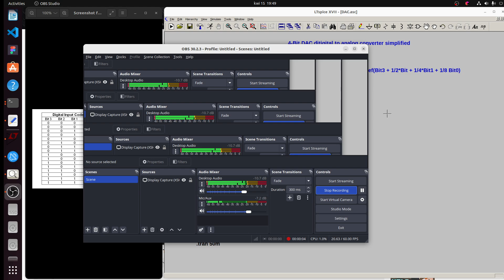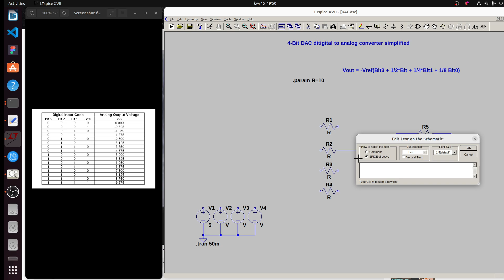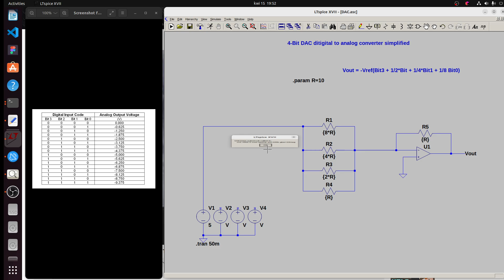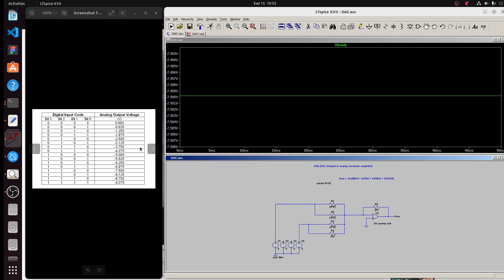Electronic Basic 1:LTSpice Design And Simulate 4-Bit DAC converter Digital to analog simplfied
Electronic Basic 1:LTSpice Design And Simulate 4-Bit  DAC converter Digital to analog simplfied summing op amp